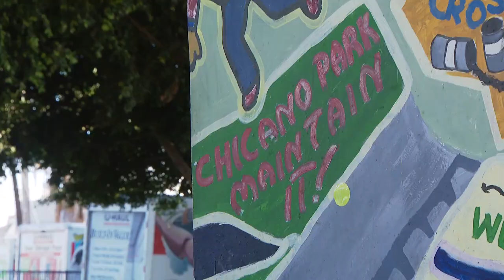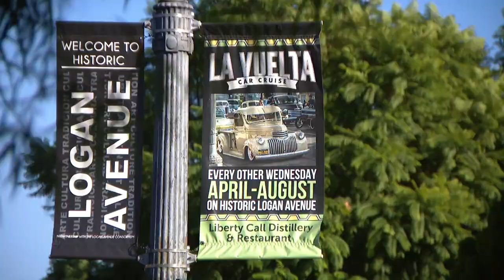Why gentrification has been a central discussion in Barrio Logan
Just this year, San Diego City Council approved one of their community plans that requires more affordable housing and prevents displacement of residents.